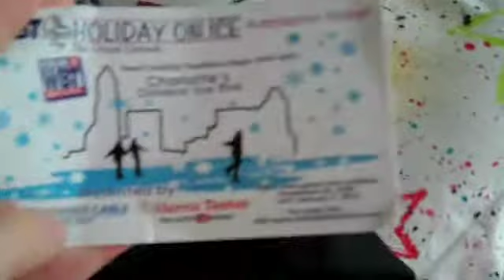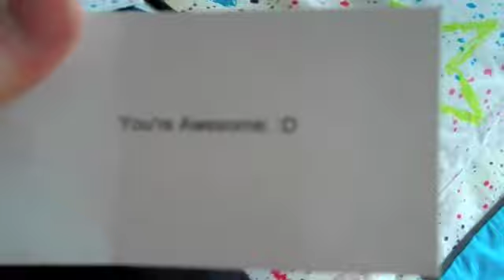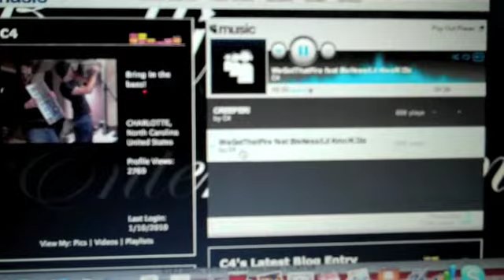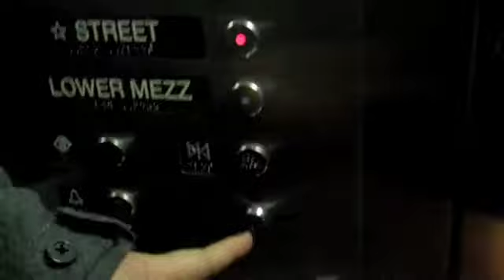Being Back, Good Signs, Avatar, & S'mores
17th Vlog of my life in NY!

I know this one was supposed to be the last one before winter break but due to finals and stress I didn't have time to make one that week. But this one is on time!